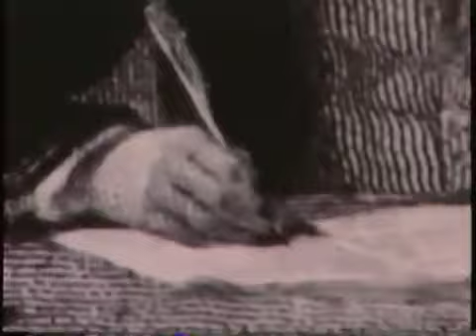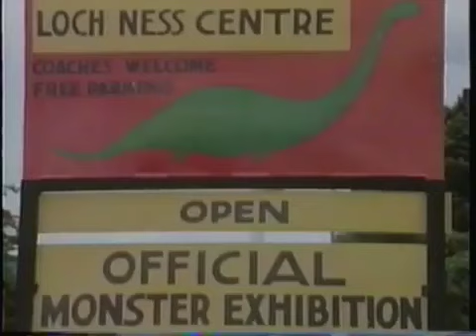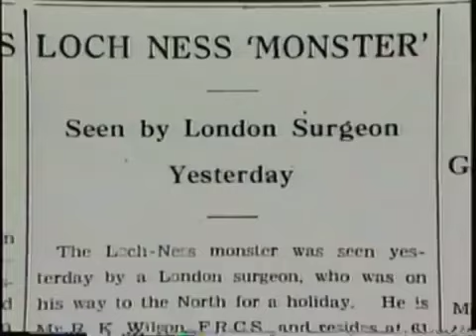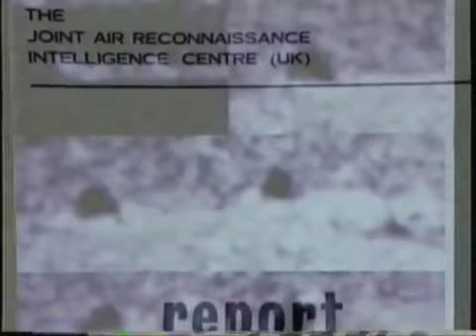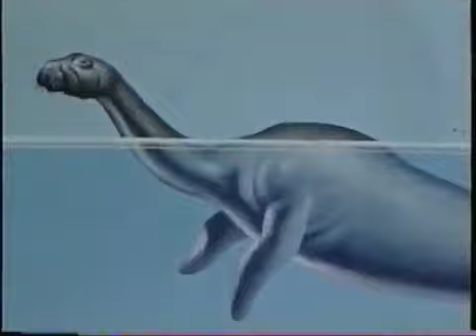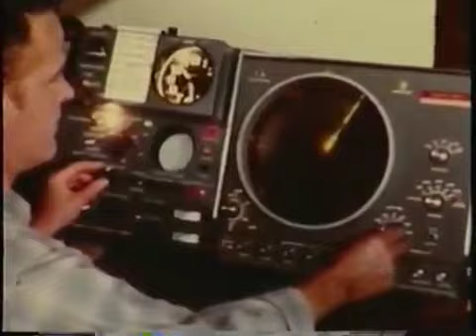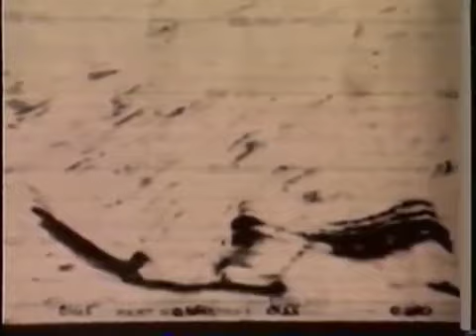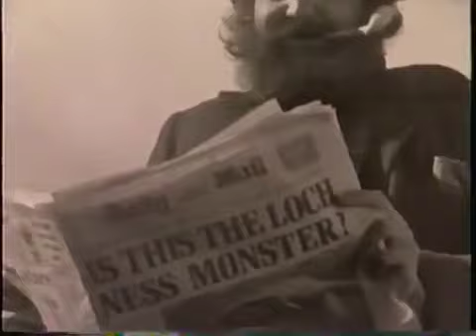In Search Of History - The Loch Ness Monster (History Channel Documentary)